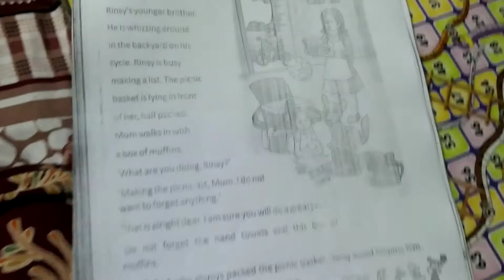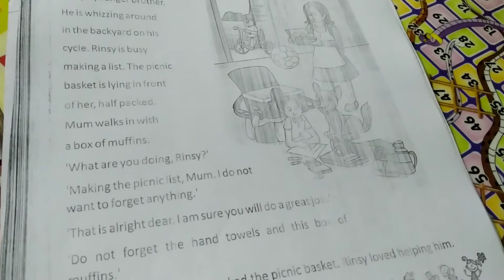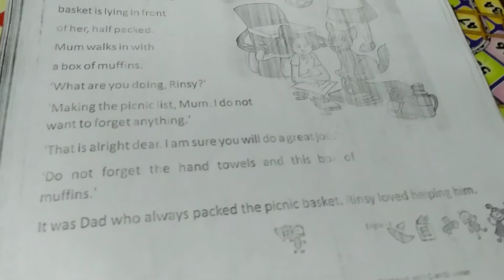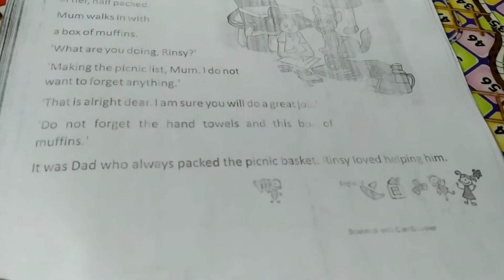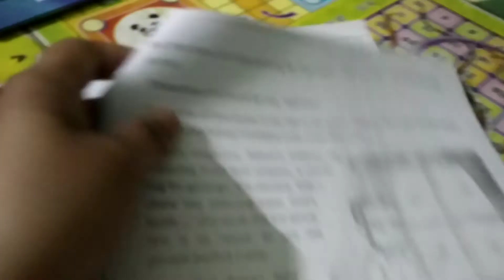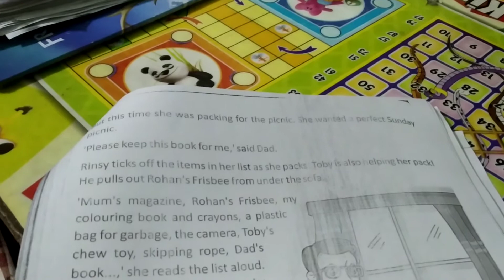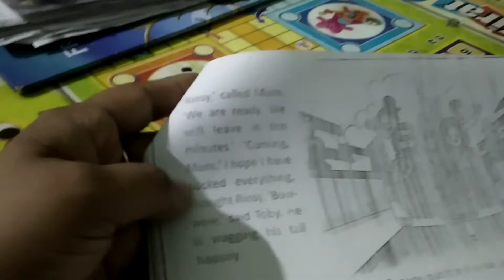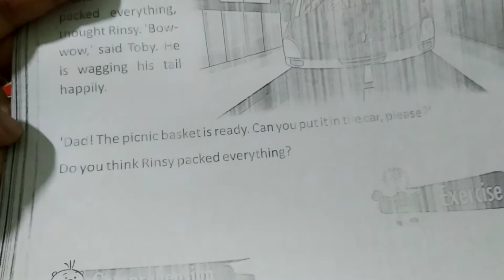Class 2 , English-1, Chapter-2